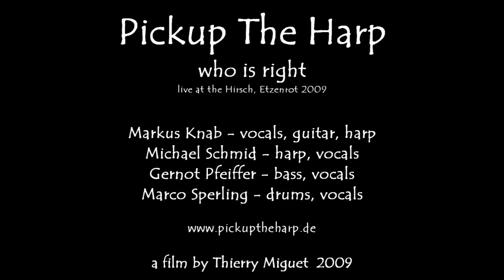Pickup The Harp - who is right (HD) - Live 2009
live at the Hirsch / Etzenrot 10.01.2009

Markus Knab (voc, git, harp)
Michael Schmid (harp, voc)
Gernot Pfeiffer (bass, voc)
Marco Sperling (dr, voc)

video-edit: Thierry Miguet 2009